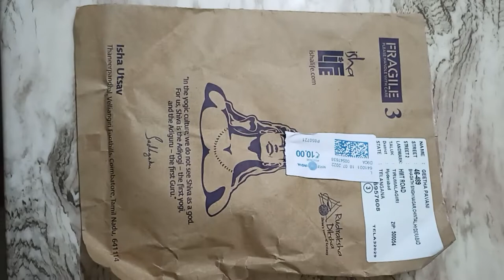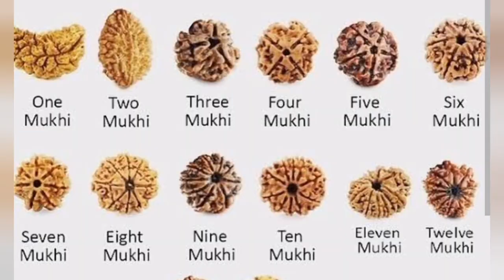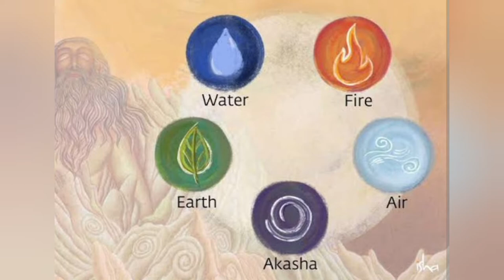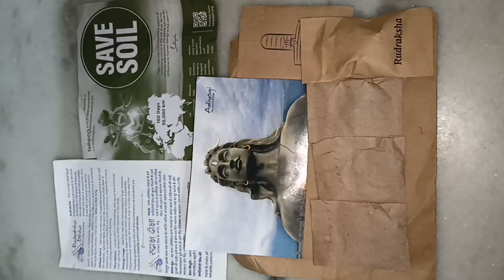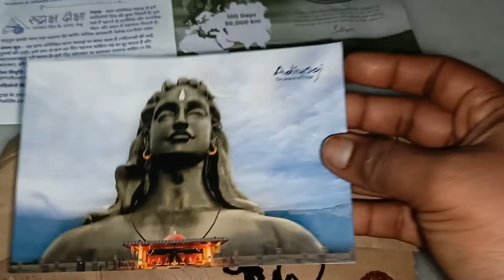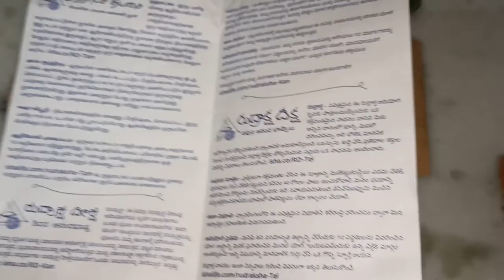Sadhguru Rudraksha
Rudraksha Mala | Benefits Of Rudraksha | Sadhguru Rudraksha | Vindula Payanam | Rudraksha tree | Rudraksha Diksha | Rudraksha benefits